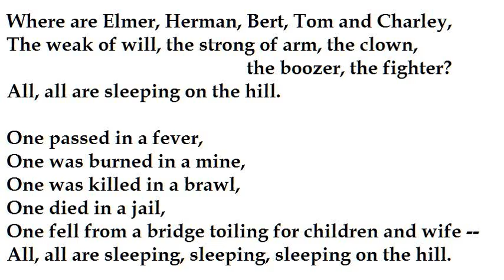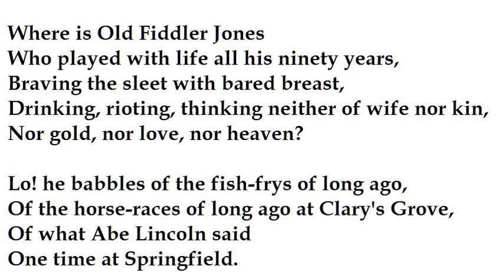"The Hill" by Edgar Lee Masters (read by Tom O'Bedlam)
This is from the Spoon River Anthology of 1915 that once sold as well as a popular novel.  It's a collection of poems, being epitaphs and life stories narrated by the residents of the small town of Spoon River.  The individuals mentioned in this poem are the subjects of those stories, in the most part.